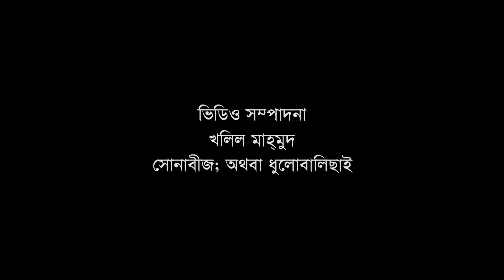Chader gaye chad legeche by Goshtho Gopal Das || Lalon song || Videomix